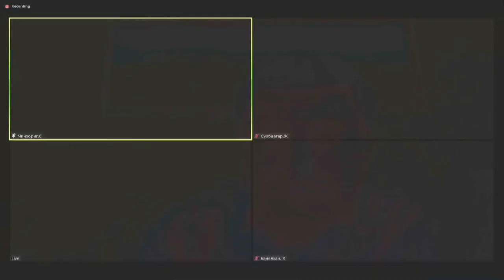УИХ-ын гишүүн С.Чинзориг: Монгол хүний удмын сангийн аюулгүй байдлыг хамгаалах